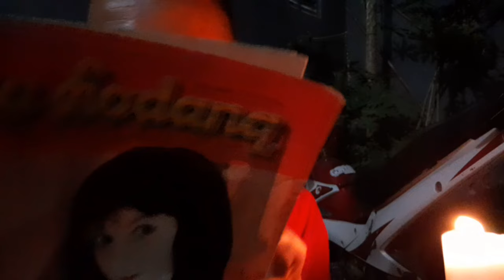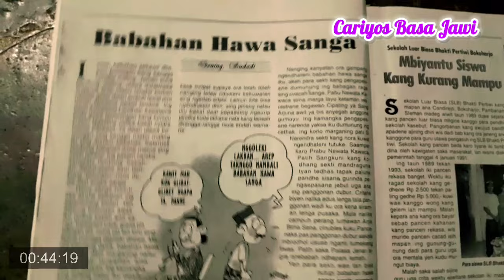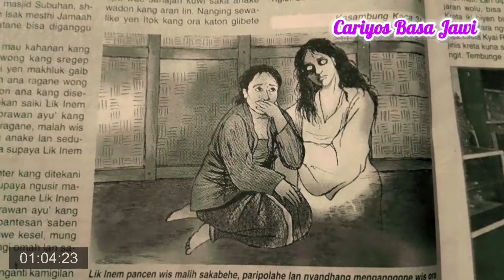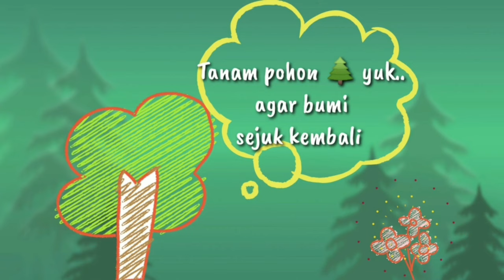PRAWAN AYU KUWI MÉLU IBU || Cariyos Basa Jawi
PRAWAN AYU KUWI MÉLU IBU,  seratanipun Tatiek Poerwa - Sleman.
Kepacak ing Djoko Lodang No. 30 - 23 Desember 2006